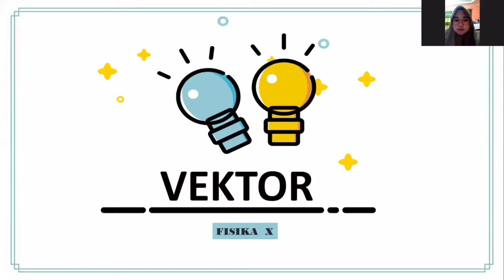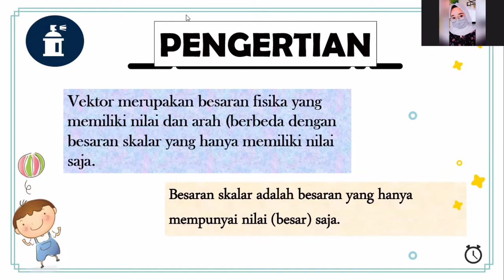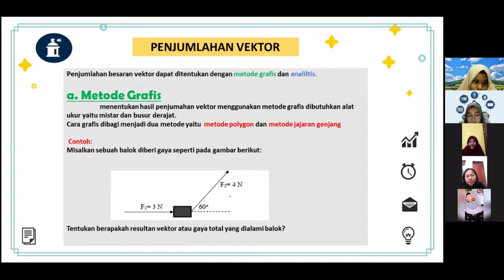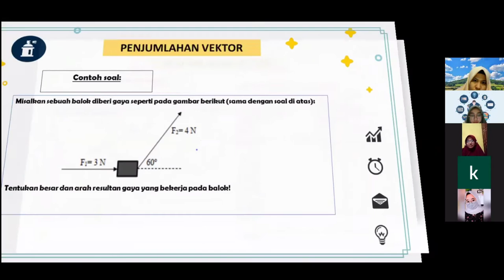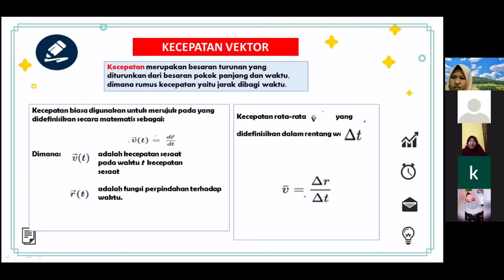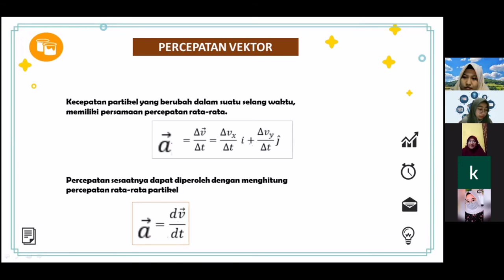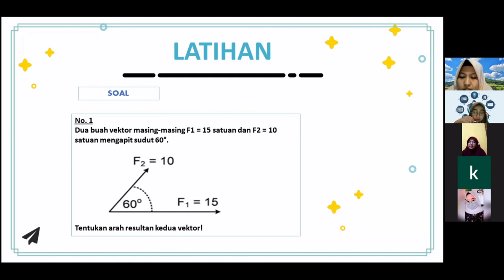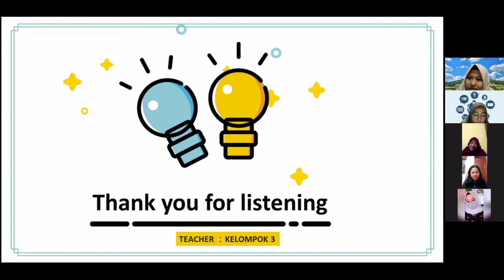Vektor - Kelompok 3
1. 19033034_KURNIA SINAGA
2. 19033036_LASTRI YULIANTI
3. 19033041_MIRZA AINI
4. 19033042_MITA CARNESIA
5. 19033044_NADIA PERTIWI